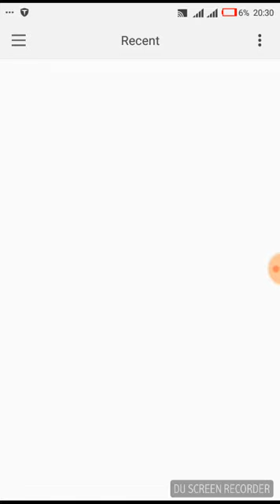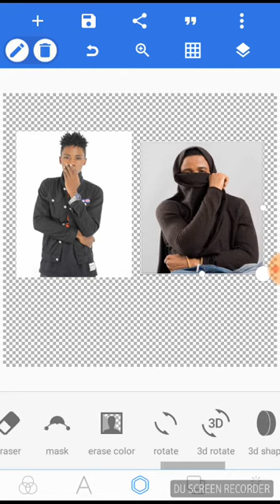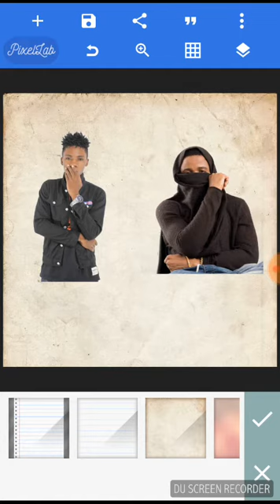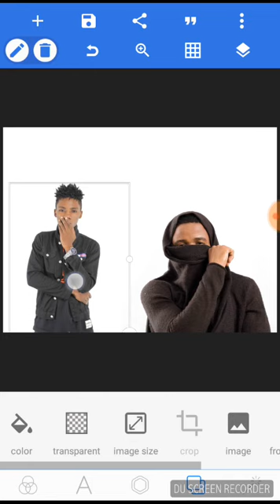JINSI YA KUTUMIA SIMU KWA KAZI ZA GRAPHICS EDITING DESIGNS AHSANTE KWA KUFIKISHA SUBSCRIBE 48 Thanks